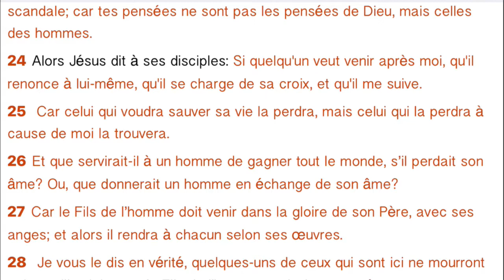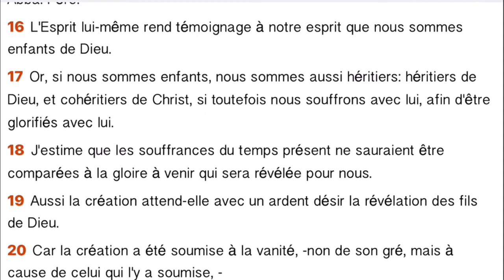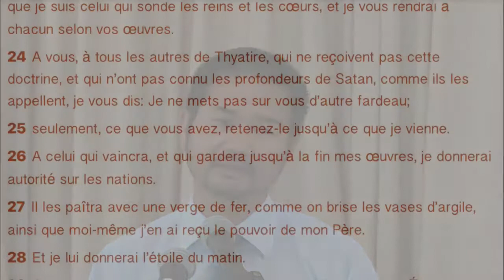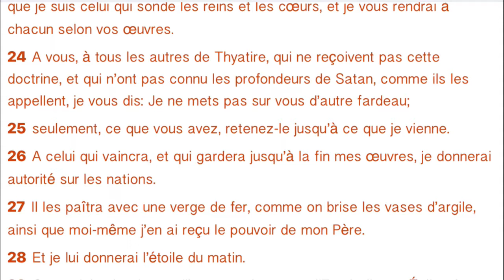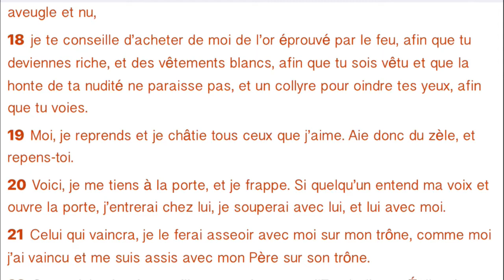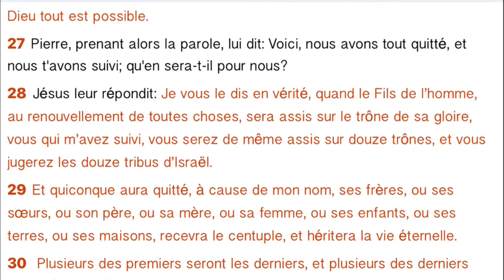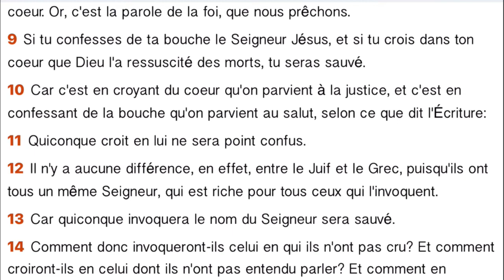Donnez sa vie à Dieu, 25 juin 2017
M. Kosal Kong